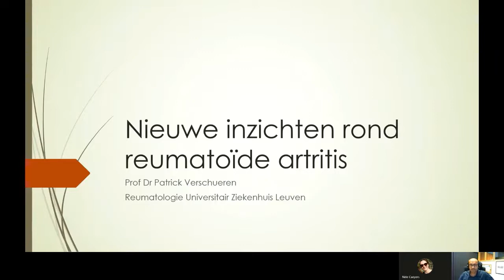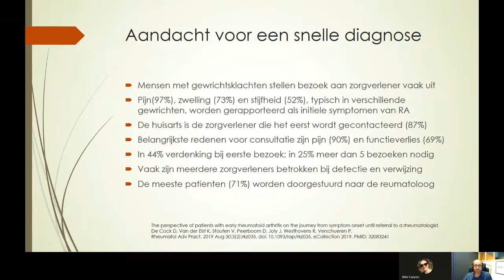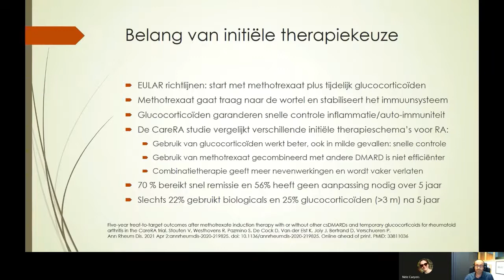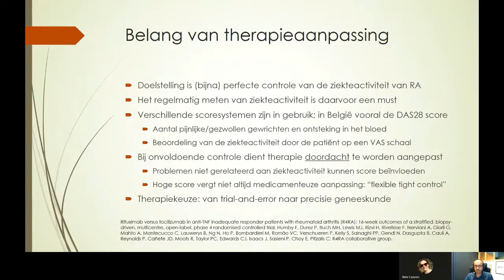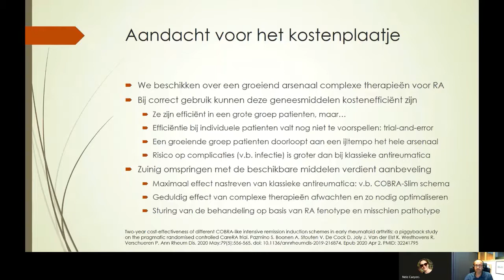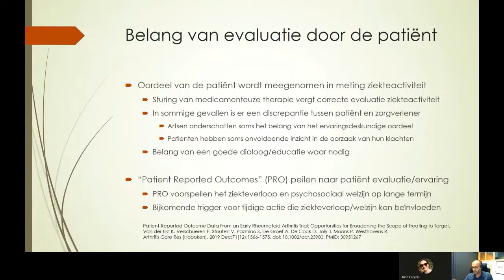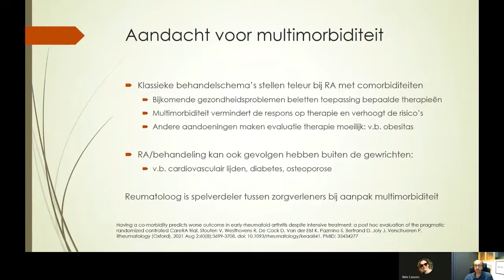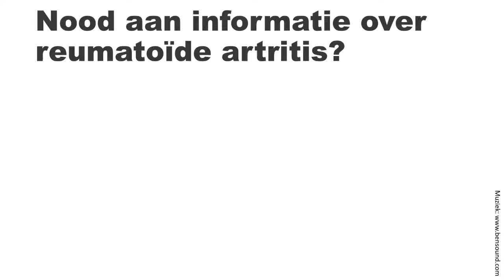Reumatoïde Artritis - Virtueel Symposium Reuma?Nu! - ReumaNet 2021©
Patrick Verschueren legt de laatste ontwikkelingen bij reumatoïde artritis uit. Verschueren studeerde af als arts aan de KU Leuven in 1993. Hij specialiseerde zich in Interne Geneeskunde en Reumatologie van 1993 tot 1999. Sinds 1999 is Dr Verschueren fulltime staflid aan de dienst reumatologie van de UZ Leuven. Prof. Dr. Verschueren is sinds 2008 deeltijds verbonden aan de faculteit geneeskunde van de KU Leuven als hoogleraar. Zijn voornaamste klinische en onderzoeksactiviteit betreft beginnende reumatoïde artritis.